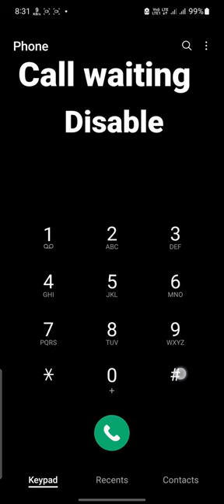secret code || call waiting disable 2022#short